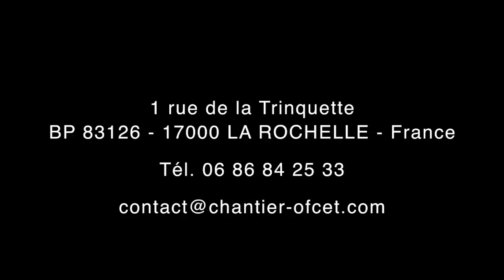Grand Pavois, Chantier Ofcet, épisode 2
Episode 2 de la présentation du Classemini 6.50 du Chantier OFCET de La Rochelle
I.T.W de Yann Dubé par Thierry Anton. Réalisation pour LaRochellePass TV. de Thierry M.